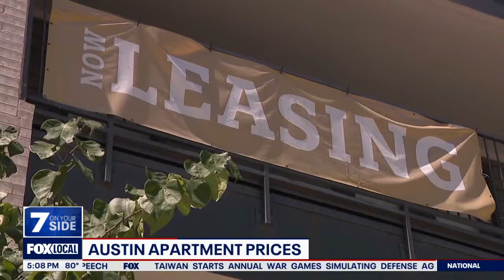Austin apartment rent prices have come down | FOX 7 Austin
Apartment prices have actually come down significantly in the last year, and there are plenty of bargains to be had. 7 On Your Side reporter John Krinjak has some expert advice.